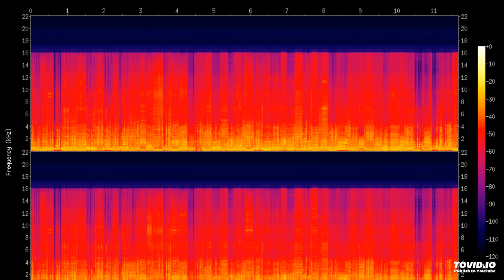Infinite Nights S. Peak